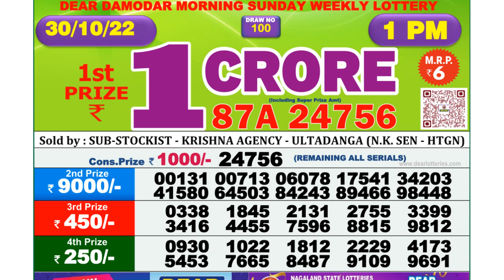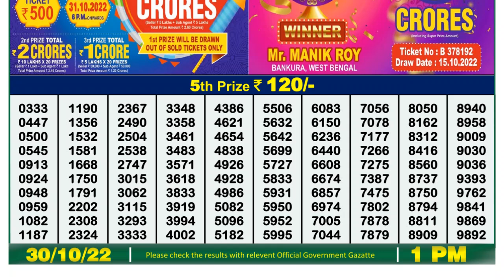🔴 Lottery Sambad Live 01:00pm 30/10/2022 Morning Nagaland State Dear Lottery Result Pdf Download